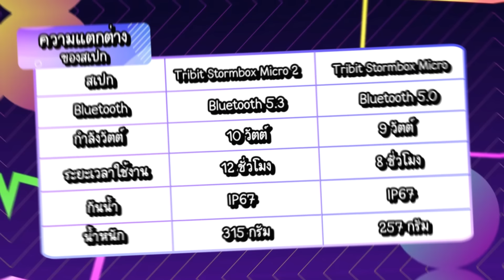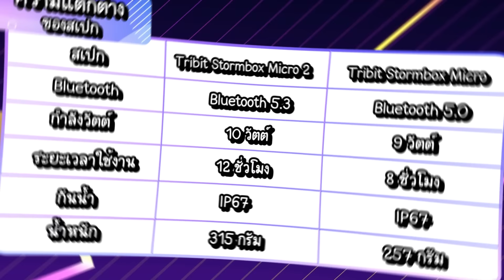รีวิว Tribit Strombox Micro 2 ลำโพง Bluetooth พกพาสุดคุ้มที่ต้องมี!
สนใจสั่งซื้อลำโพง Tribit ทุกรุ่น (รับประกัน 1 ปี) ได้ที่ร้าน eGadget Thailand ตามลิงค์นี้

ทุกคนสามารถเข้ากลุ่มมาคุยกับตาลและเพื่อนๆได้ ( แต่ตาลจะตอบช้ามากเลยนะคะ อิอิ )

Support Me. สามารถสนับสนุนตาลได้ง่ายๆแค่..